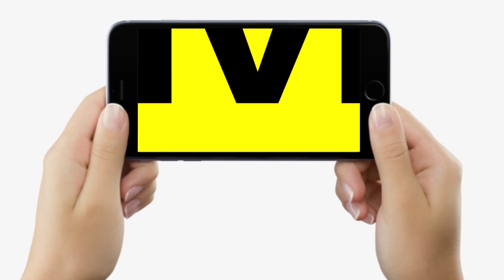Samrat Chaudhary फिर बोले- CM Nitish को मिट्टी में मिला देंगे, ये Ghajini के Amir Khan बन गए हैं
Samrat Chaudhary फिर बोले- CM Nitish को मिट्टी में मिला देंगे, ये Ghajini के Amir Khan बन गए हैं | Bihar News | LiveCities